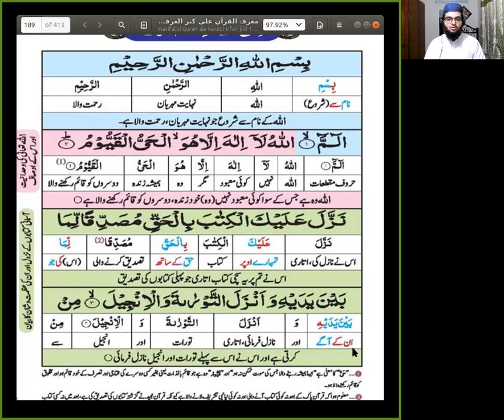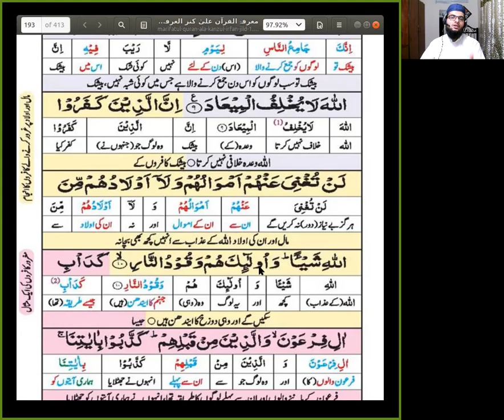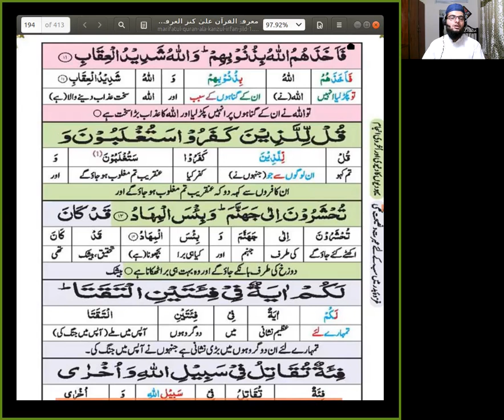#37 - Quran Tarjama & Tafseer - Surah Aal-e-Imran 1-12 - Owais Akbani